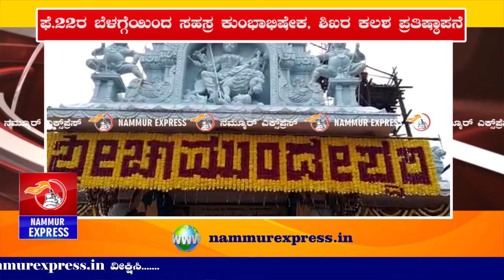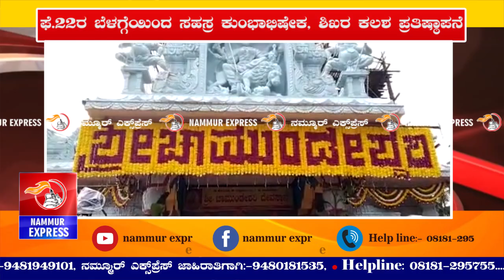NAMMUR EXPRESS - ರಂಜದಕಟ್ಟೆ ಚಾಮುಂಡೇಶ್ವರಿಗೆ ಉಘೇ ಉಘೇ!-ಸಹಸ್ರ ಕುಂಭಾಭಿಷೇಕ, ಶಿಖರ ಕಲಶ ಪ್ರತಿಷ್ಠಾಪನೆ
ರಂಜದಕಟ್ಟೆ ಚಾಮುಂಡೇಶ್ವರಿಗೆ ಉಘೇ ಉಘೇ!
-ನಾಳೆ ಬೆಳಗ್ಗೆಯಿಂದ ಸಹಸ್ರ ಕುಂಭಾಭಿಷೇಕ, ಶಿಖರ ಕಲಶ ಪ್ರತಿಷ್ಠಾಪನೆ
-ಭಕ್ತರಿಂದ ಹರಕೆ, ಕೆಂಡ ಸೇವೆ ಸಲ್ಲಿಕೆ
- ಸಾವಿರಾರು ಭಕ್ತರ ಆಗಮನದ ನಿರೀಕ್ಷೆ

ರಾಜ್ಯದ ಎಲ್ಲಾ ಸುದ್ದಿಗಳಿಗಾಗಿ NAMMUR EXPRESS ಪೇಸ್ಬುಕ್ ಲೈಕ್ ಮಾಡಿ ಮತ್ತು ಯೂಟ್ಯೂಬ್ ಸಬ್ ಸ್ಕ್ರೈಬ್ ಮಾಡಿ ವಾಟ್ಸಪ್ ನಲ್ಲಿ ಸುದ್ದಿ ಪಡೆಯಲು 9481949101 ಗೆ ನಿಮ್ಮ ಹೆಸರು,ಊರು, ತಾಲೂಕು ವಾಟ್ಸಪ್ ಮಾಡಿರಿ. Share all your groups..!